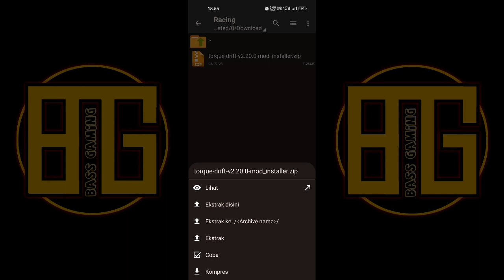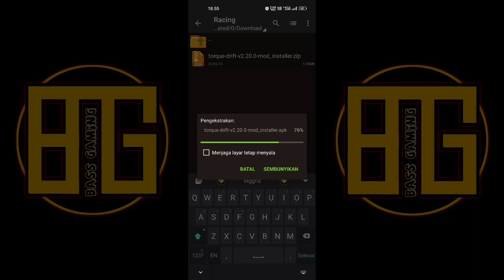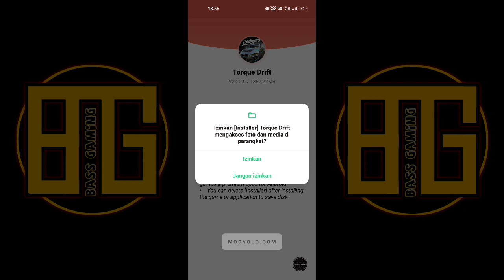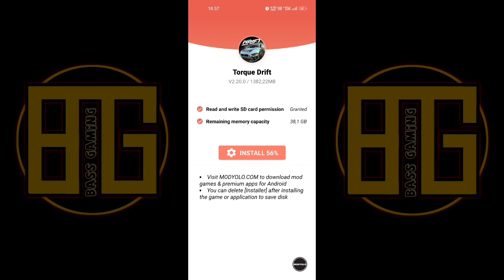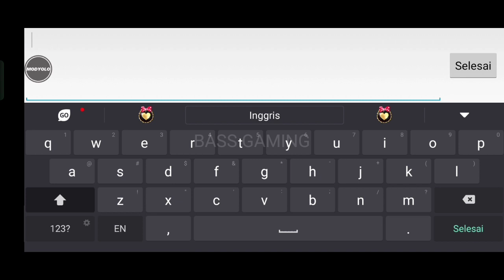Torque Drift Mod APK v2.20.0 Terbaru 2023 - Unlimited Money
Hai guys .
Assalamualaikum
Selamat datang dichannel *BASS GAMING*
Dan kali ini saya hadir untuk menghibur kalian semua. Dengan berbagi video terbaru saya mengenai game modifikasi

I'M From
ðŸ‡²ðŸ‡¨ Indonesia ðŸ‡²ðŸ‡¨

My device
Merk Hp : Oppo Reno 5 5G
Memori : 8/128GB

Link Game : *COMMENTED/KOMENTAR*